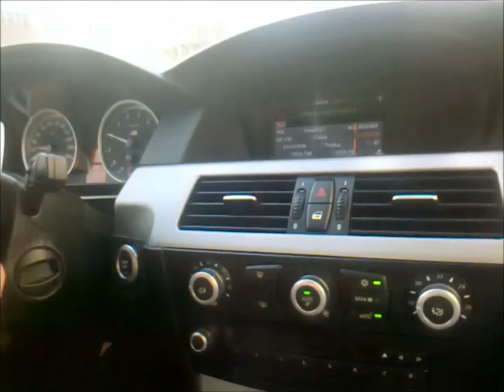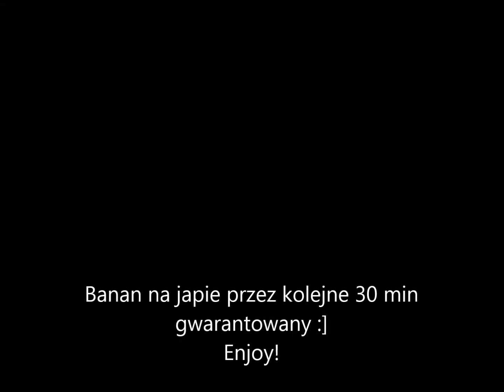BMW M5 V10 (E60) by Hartge 560HP full exhaust + ECU